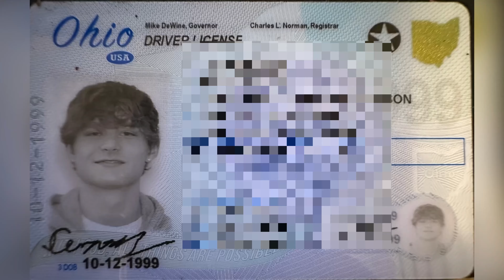Buying Beer with my Black Friend’s ID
Sorry for the little wait boys but had to make sure this one was insane for ya'll! Ran the classic nonstop FAKE IDs prank and did not disappoint. No more long wait, the boys are back in full effect. Appreciate everyone still watching and be ready for the best year of Nonstop yet!

We are looking for a FULL TIME week to week editor!